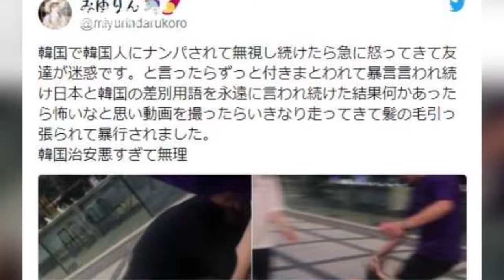日本19歲女網紅韓國拒絕搭訕慘遭暴打 打人男子：她叫我照照鏡子